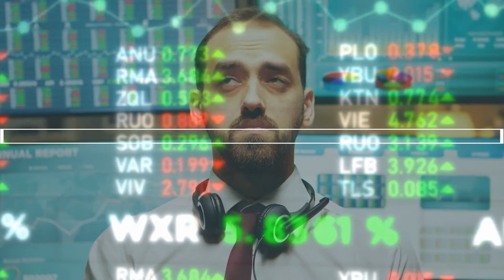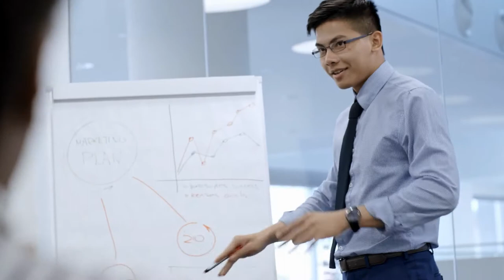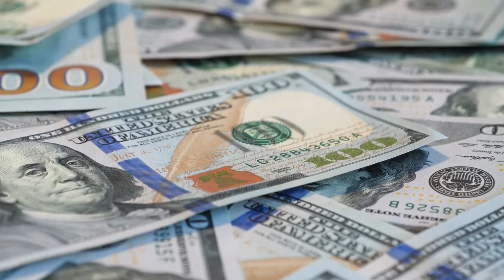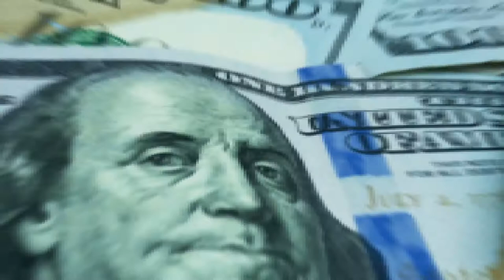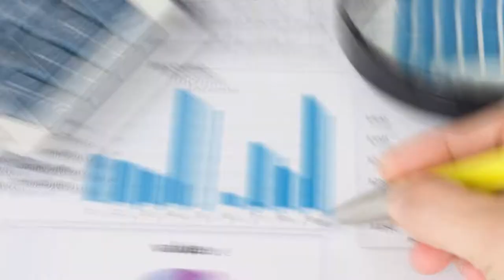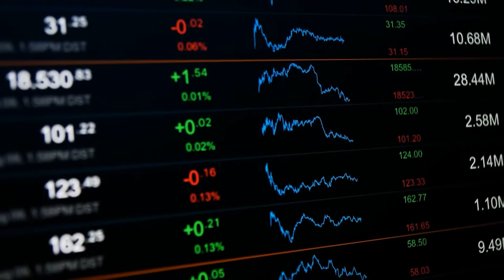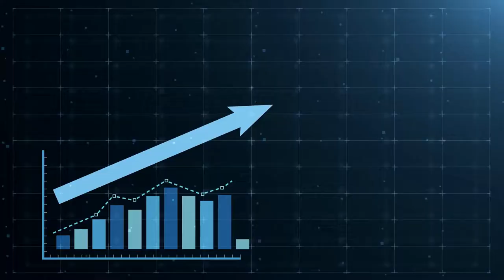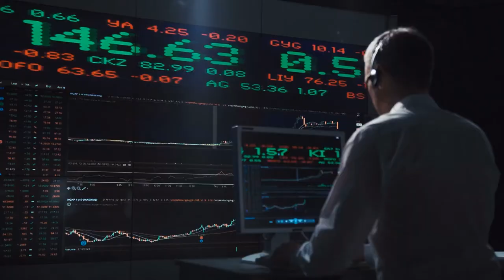How Jim Simons SOLVED The Market | The UNTOLD Story of the GREATEST TRADER of All Time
Jim Simons is the greatest moneymaker in modern financial history. No other investor--Warren Buffett, Peter Lynch, Ray Dalio, Steve Cohen, or George Soros--can touch his record. Since 1988, Renaissance's signature Medallion fund has generated average annual returns of 66 percent. The firm has earned profits of more than $100 billion; Simons is worth twenty-three billion dollars.

Drawing on unprecedented access to Simons and dozens of current and former employees, Zuckerman, a veteran Wall Street Journal investigative reporter, tells the gripping story of how a world-class mathematician and former code breaker mastered the market. Simons pioneered a data-driven, algorithmic approach that's sweeping the world.

Are you a goal-oriented person? Do you want to learn more about finance? You are in the right place!

We make videos that teach you more about the concept of wealth building.

As your Wealth Professor, I want to teach you to be rich (like the notorious how-to book on personal finance for millennials)... This channel allows me to share my passion for personal finance, the stock market, investing, real estate, and entrepreneurship. Let's have an honest look at the personal finance crisis. There’s a basic formula to win at personal finance and achieve financial independence.

If you just skipped to the last line, our channel is all about building wealth!